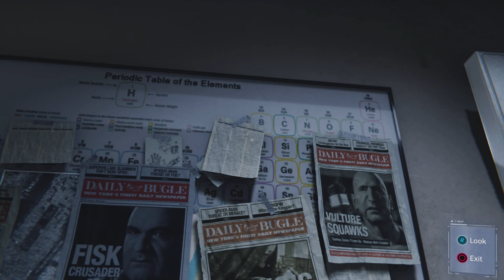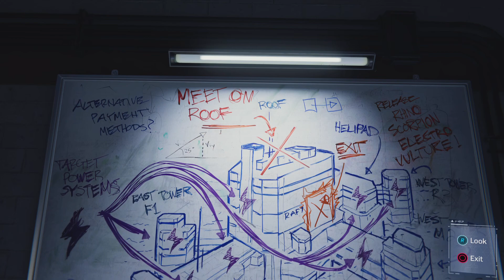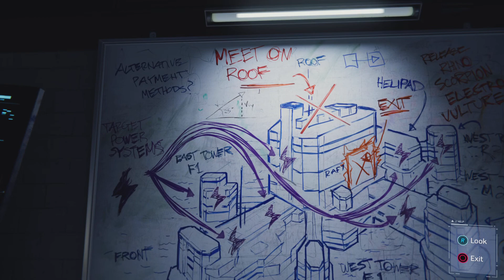Spiderman Remastered Part 19- The Sinister Six Part 1